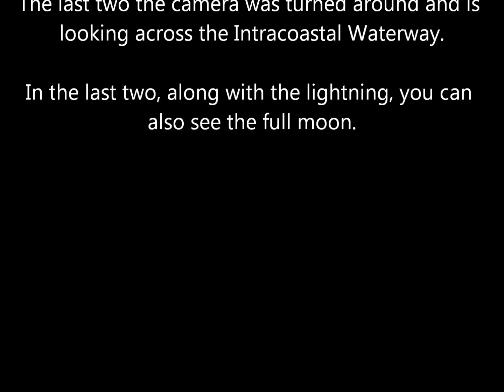Lightning Stills Oyster Bay Golf Course September 1, 2017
Lightning stills from the thunderstorms seen from “Alligator Alley” (Oyster Bay Golf Course) during the evening of September 1, 2017.  These are both across the golf course, and looking out across the Intracoastal Waterway to the south.